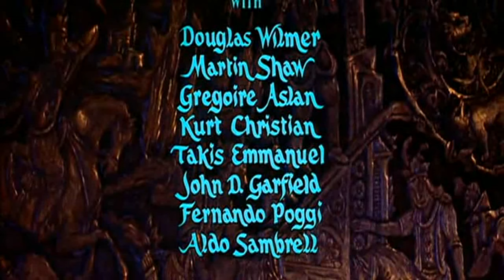Film v CZ dabingu.Zlatá Sindibádova cesta Dobrodruzny 1974 CZ adriatic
Ďaľšie zo Sindibádových dobrodružstiev ho zavedie do kráľovstva Marabia, kde sa stretáva s tamojším vezírom (Douglas Wilmer). Tu spoločne odhalia záhadu troch zlatých tabuliek, pričom jednu vlastní vezír, ďaľšiu sa podarilo náhodne získať Sindibádovi a tretia sa ukrýva kdesi na tajomnom ostrove Lemuria. Vydávajú sa preto na nebezpečnú plavbu aby našli chýbajúcu tabuľku a ten, kto ich všetky tri spoločne hodí do Studne osudu, tomu sa dostane mladosti a Koruny neslýchaného bohatstva. Po tomto všetkom však baží aj čarodejník Koura (Tom Baker), ktorý je Sindibádovi stále v pätach...